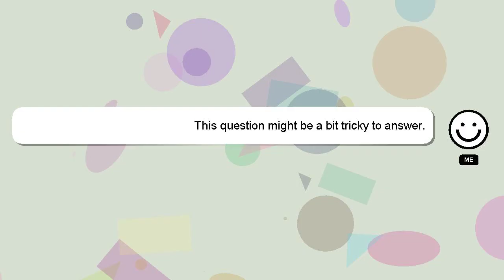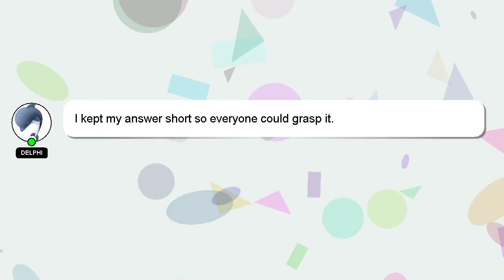How to fix ups overload problem?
A short overview of who I am, Hello, I am Delphi. Let me aid you in resolving any queries you may have. - How to fix ups overload problem?

Providing an answer will be acknowledged and appreciated with a 'heart' from me.

*2 What we are experimenting :*